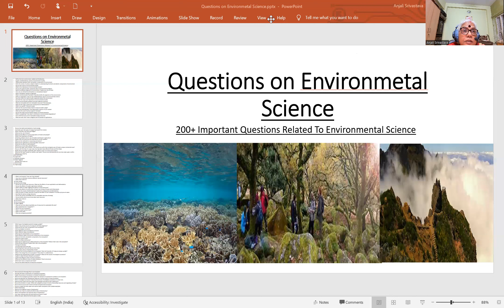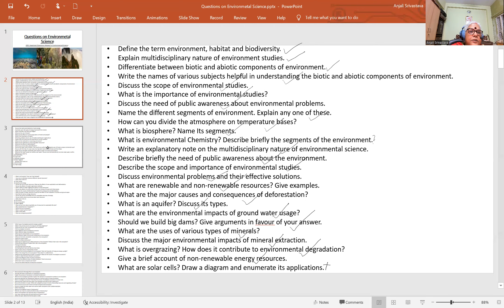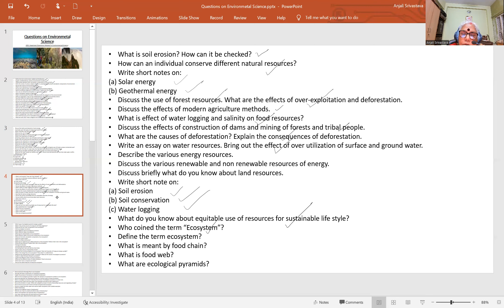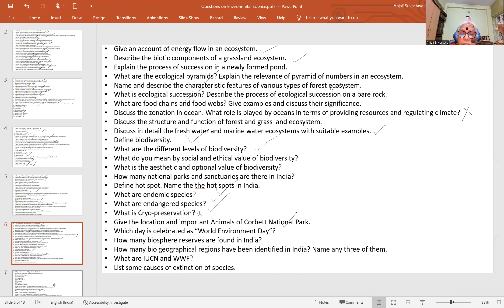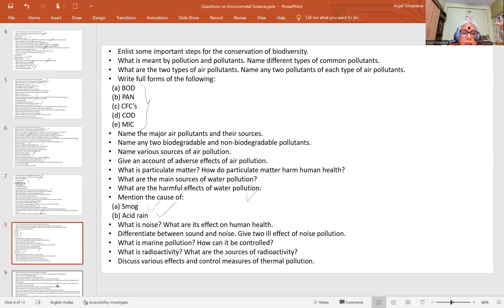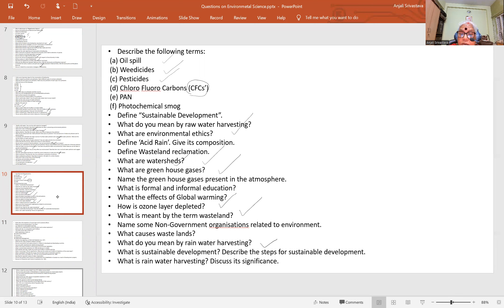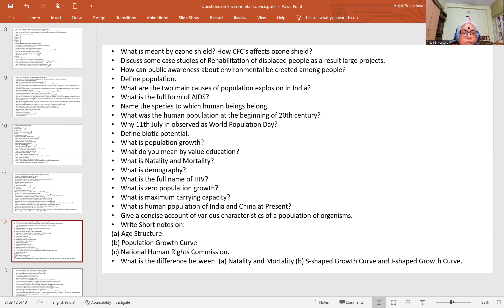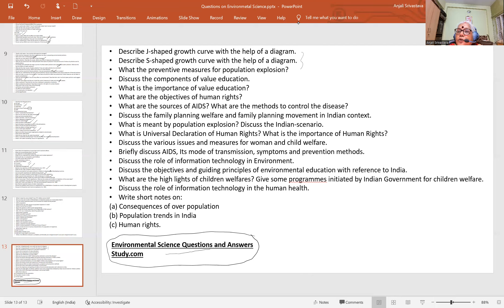General Questions on Environmental Science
First two minutes of this video are regarding certain queries of some notifications for recruitment.
If any specific topic or topics you want to be discussed & you have time, let me know. Will try to help as much as possible.
Do advice me about my classes to improve them and make them more informative for you.
Press bell icon to get further notifications of upcoming classes